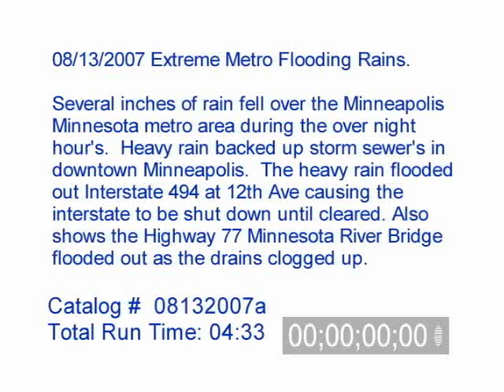08/13/2007 Minneapolis MN Area flooding rains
Description: A major storm system hit the Minneapolis Minnesota area.  Footage shot in Minneapolis and Bloomington MN.  Footage of street drains in Minneapolis backed up and shootoing water up into the air.  Footage of heavy rain and lightning.  Video of the flooding on Interstate 494 and 12th Avenue with several feet of water on the Interstate.  Also have video of the Minnesota River - Cedar Avenue bridge flooded out.  The storm drains were blocked so water flooded the bridge that is at least 30 feet up in the air.